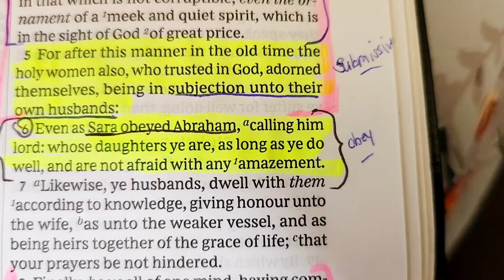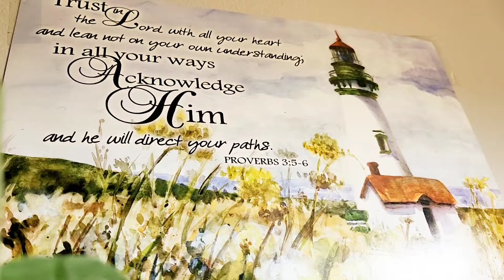Biblical Submission 📖 | Morning Devotion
Just thought I'd share a short daily devotion. This topic is so rare in our culture as feminism has taken over the majority of churches here in Canada (and USA) and we truly need to bring back this part of biblical womanhood, especially as marriages are ending in divorce in our society at a sky high rate even amongst Christians because feminism has taught young girls and women that good is evil and evil is good!